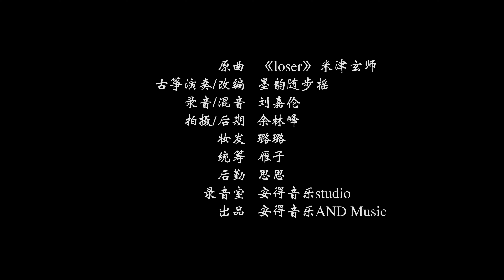【墨韻】LOSER - 奧義！指彈古箏～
一直都很喜歡八爺的歌，這次終於有機會自己翻奏了！不僅選擇了一首風格和以往不同的曲目，在演奏技巧上其實也在不停探索。觀看了很多LOSER的器樂視頻，大部分都是吉他，所以也想融入一點指彈吉他的泛音和拍板技巧。但是！！古箏的琴弦和能拍的琴板實在隔得太遠了，整個中間一段看起來十分忙碌2333～所幸這首曲子的節奏並不是很快，勉強能來得及反復橫跳……果然日系歌曲都好難啊qwq
希望大家喜歡哦！

原曲：《LOSER》米津玄師
古箏演奏/改編：墨韻隨步搖
錄音/混音：劉嘉倫
古箏拍攝/後期：余林峰
妝發：璐璐
統籌：雁子
後勤：思思
錄音室：安得音樂studio
出品：安得音樂AND Music

希望大家喜欢哦！記住訂閱這個頻道啦！